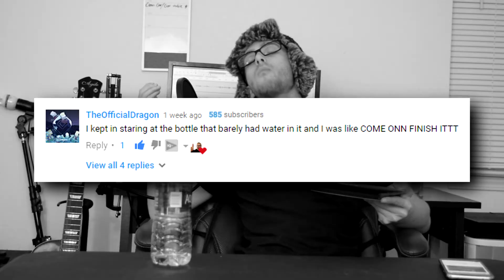Bottled Water Review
Stay hydrated. More vids soon. :)